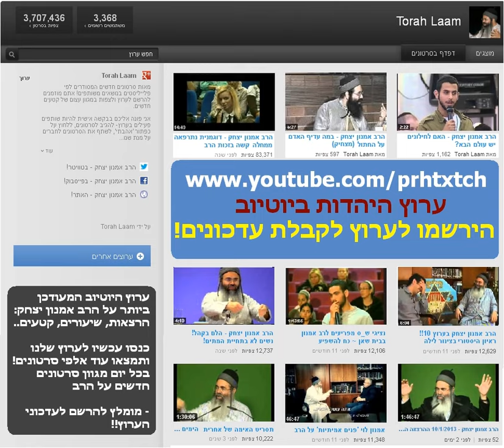הרב אמנון יצחק - ירבעם ובעלי הגאווה - אז ועכשיו